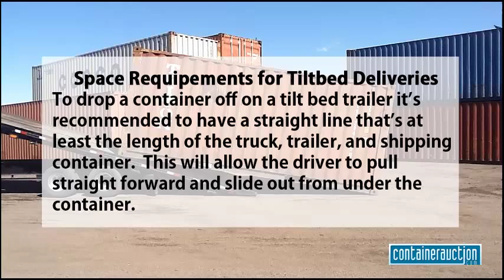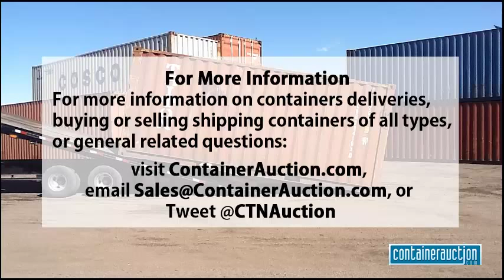Shipping Container Delivery on a Tilt Bed Trailer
If you purchase a shipping container and don't have a forklift or crane on-site to take it off the truck, you'll need to have the container delivered on a tilt bed trailer.  This video will give you an idea of what to expect, and how to prepare.